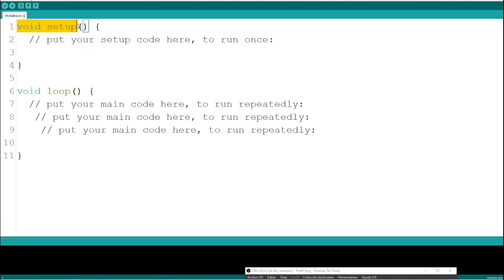14 Función Principal Loop | Arduino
⬛◼◾▪ CURSO ARDUINO DESDE CERO (ENFOQUE PRÁCTICO)▪◾◼⬛

⬛◼◾▪MATERIAL▪◾◼⬛

⬛◼◾▪MATERIAL▪◾◼⬛